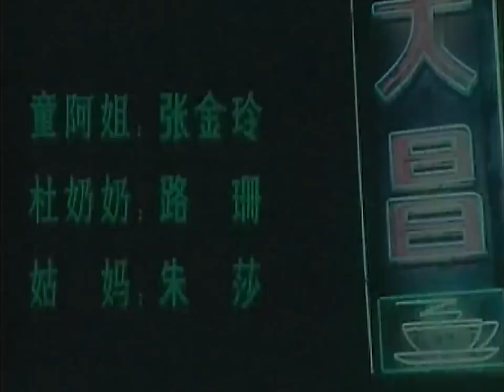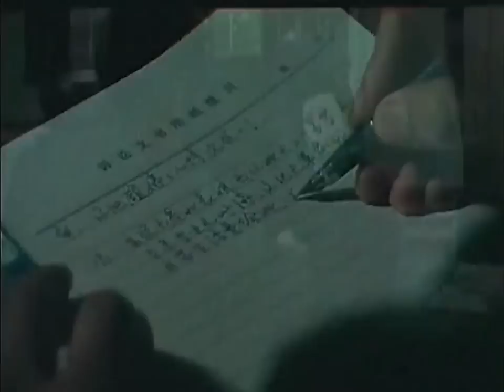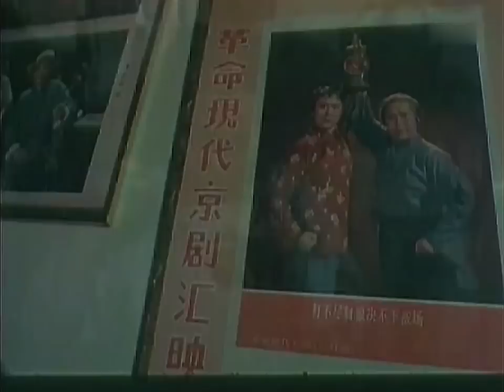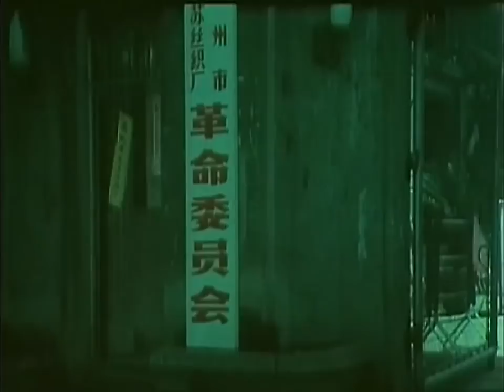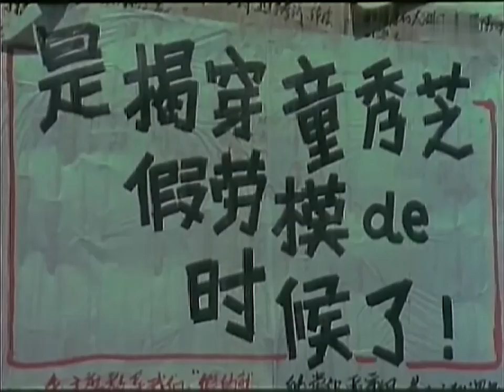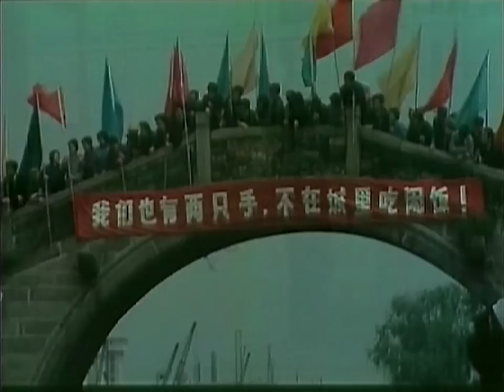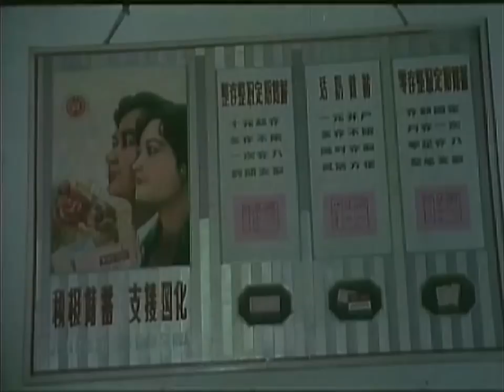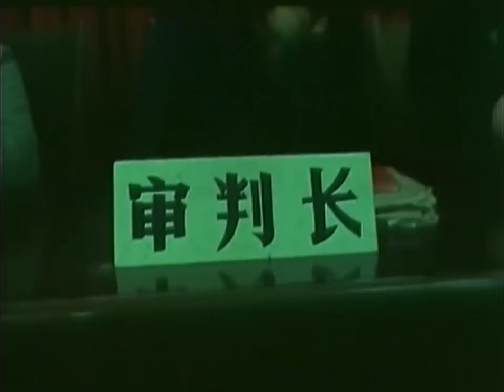《清水湾，淡水湾》国产经典老电影 SD 国语 华语彩色故事片 主演：张瑜、谢芳、崔月明 华语老电影📽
《清水湾，淡水湾》是谢铁骊执导的剧情片，由张瑜、谢芳出演，于1984年上映。
剧情简介：
面对一份遗产案，女法官向萍脑子里产生了一个疑问：顾婷婷是否像她表姐说的那样，没有资格接受这份遗产。当向萍想方设法找到了顾婷婷时，顾婷婷却三番五次地回避，甚至见到了也是问什么都不开口。
向萍感到问题显然不像她表姐说的那样简单。谈话虽然一次次地失败了，但向萍却没气馁。她的诚挚终于使顾婷婷向她敞开了心扉。原来，顾婷婷是孤儿，从小被送到富裕的姑妈家做了“花瓶”式的养女。虽然过着雍容华贵的生活，但阴森、与世隔绝的宅院，姑妈冷冰冰的宠爱，摧残着她幼小的渴望温暖的心灵。而后，由于姑妈的死，顾婷婷又被抛向生活的另一个极端。冯表姐不愿承担抚养她的责任，把她只身扔到苏州，反过来却又从她身上榨取钱财，向政府索取抚养费。
开始落实政策了，冯表姐又三番五次恐吓她，想独吞全部遗产。顾婷婷不但断绝了生活来源，而且重新过着孤独的生活。屈于双重压力，她节衣缩食，深居简出，精神上过早地承受了不该承受的重负。然而，在那些普通的劳动人民中间，她虽举目无亲，却遇到一双双真挚相助的手。邻居杜奶奶百般关照她，甚至用自己打小工的收入接济她。相比之下，在这位老包身工身上，以及学工时结识的童阿姐、插队的时结识的宋大婶身上，顾婷婷体会到了从未有过的温暖和淳朴的爱……